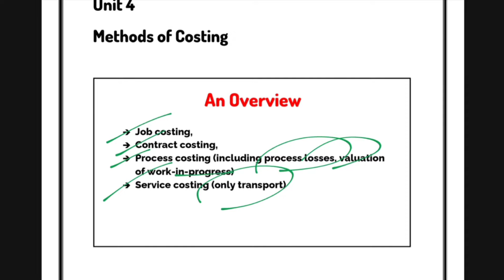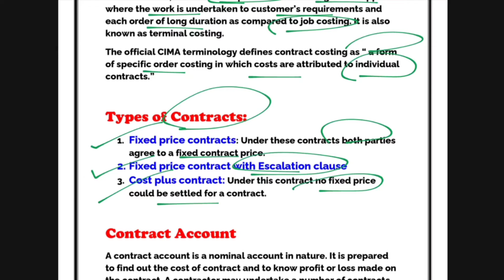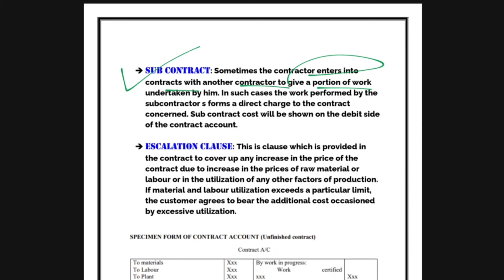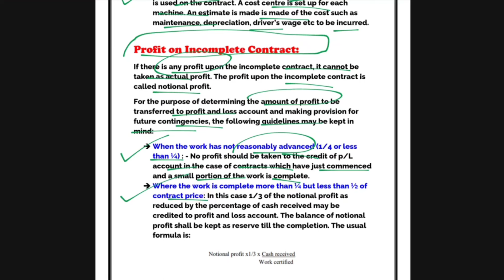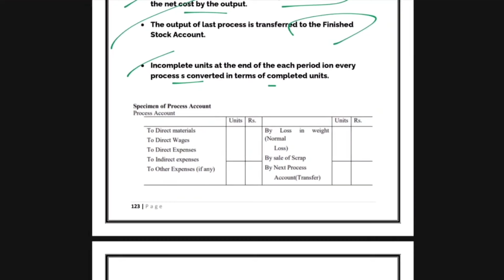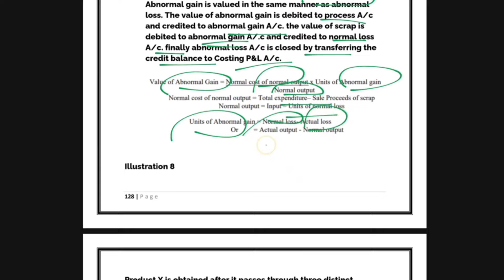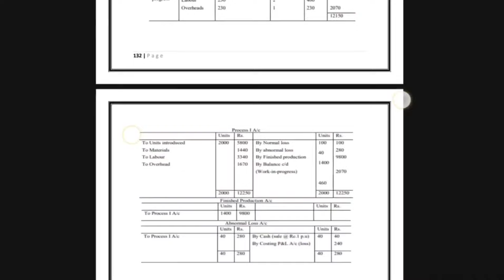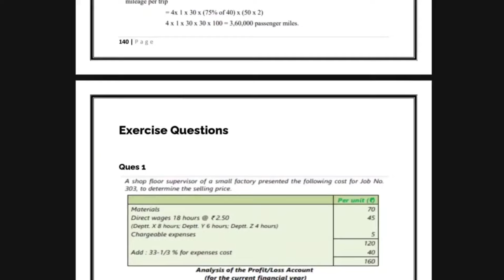One Shot Revision l Unit 4 : Methods Of Costing l Cost Accounting l Semester 4 l Delhi University l